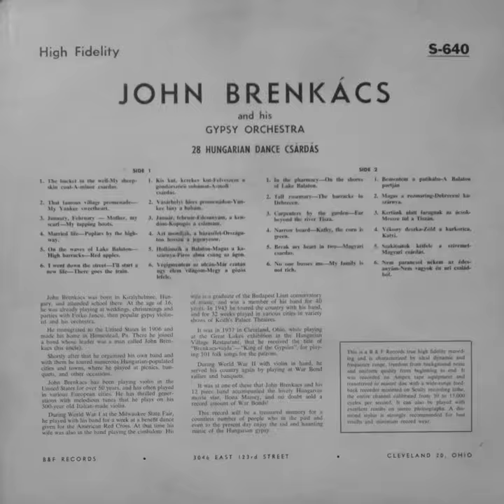Tall rosemary, The barracks in Debrecen - John Brenkács & his Gypsy Orchestra